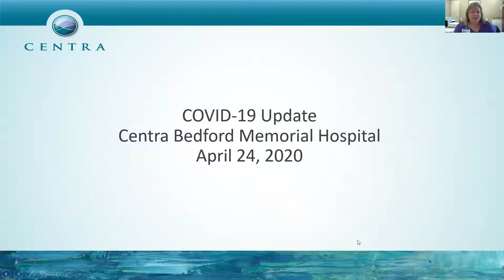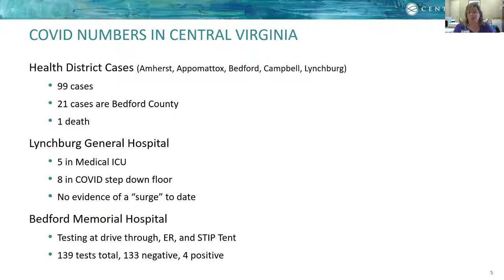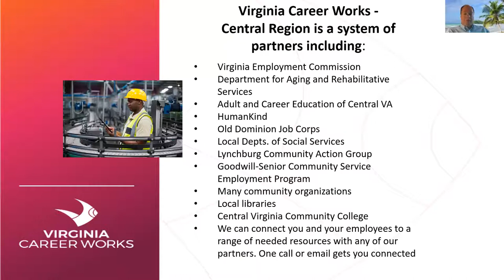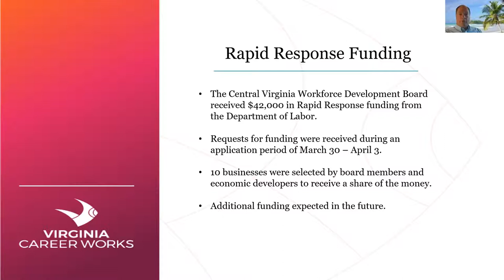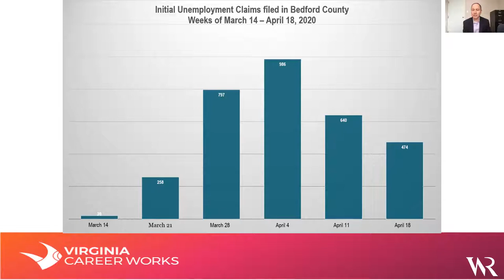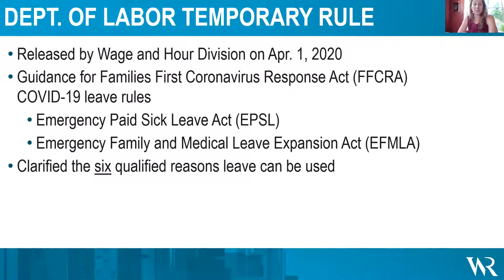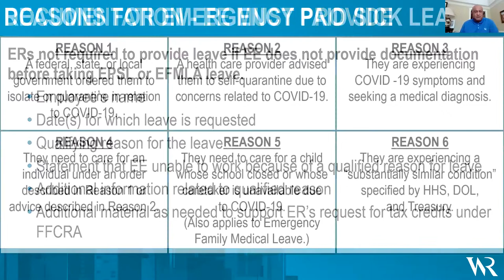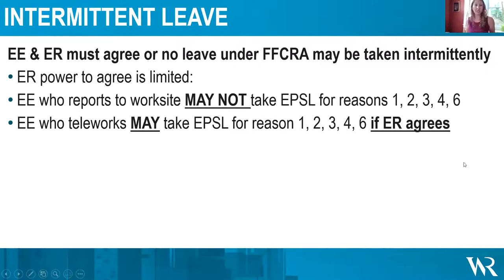Connect 40 | Emergency Leave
Strategies to help you navigate the changes to Emergency Leave. VA Career Works will educate us on business resources that are currently available & Centra will provide the latest Bedford Area COVID-19 update.

Join us each Friday at 9:45 AM for our Connect 40 webinar series on Zoom. To register & view supplemental documents & the slide presentations

THIS WEEK'S PANEL:
Ben Bowman & Tim Saunders - VA Career Works
Leah Stiegler - Woods Rogers, PLC
Christy Lucy -  Centra/ Bedford Memorial Hospital - Community Engagement Coordinator